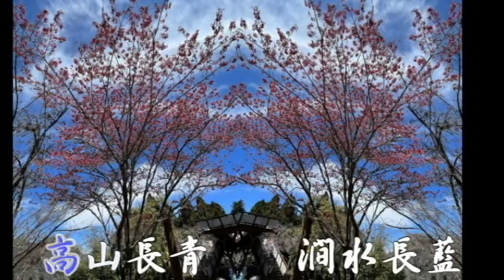阿里山一日遊